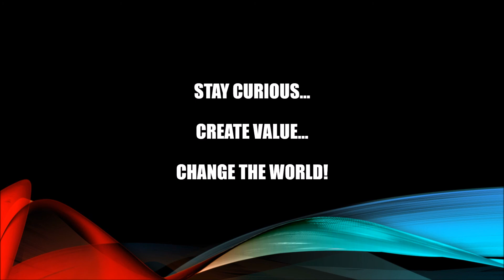How to Motivate with Ownership - Payoff Book Review Part 2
In this book that talks about the hidden logic that shapes our motivation, I talk about one of three big ideas I got from it - The more ownership you have in a business or project, the more motivated you are. If you want to motivate employees or motivate others, try giving them more ownership and control over it.

The link to Payoff:

Beat Credit - "Fancy" by Oskar Mike/Anno Domini Nation